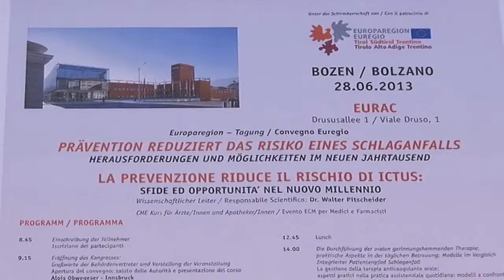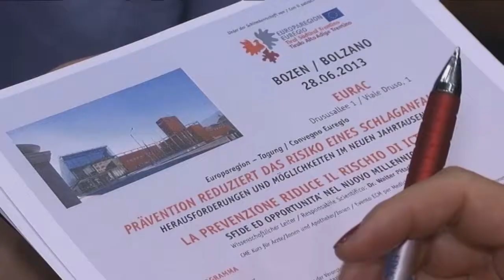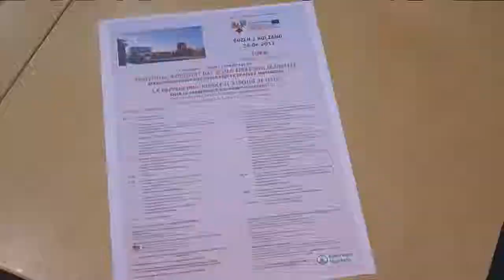Euregio-Tagung: Prävention reduziert das Risiko eines Schlaganfalls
Die neuesten Erkenntnisse zur Vorbeugung, Diagnose und Therapie von Schlaganfall (Iktus) standen im Mittelpunkt einer interregionalen Fachtagung, die am 28. Juni 2013 an der Europäischen Akademie in Bozen stattgefunden hat.